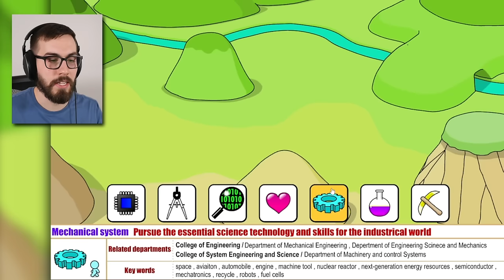This Transformation Will AMAZE You!! (Grow Valley - Flash Game)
Wow! Watch this valley turn into the most elaborate world we've seen yet, complete with an incredible underground mall and subway system!